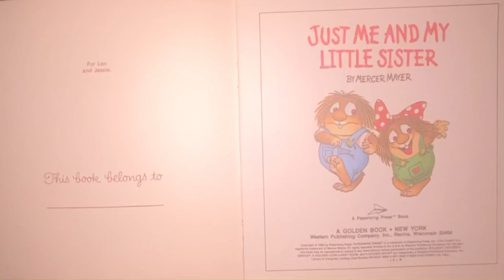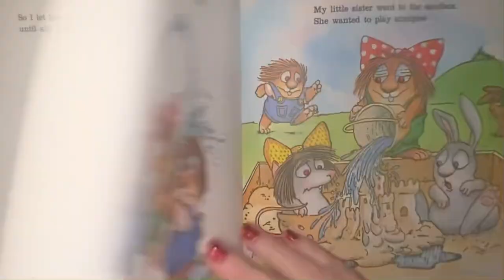Just me and my little sister